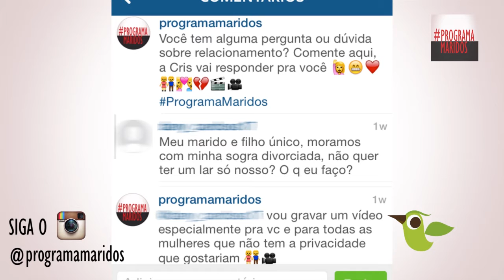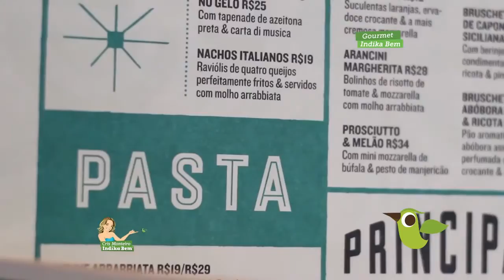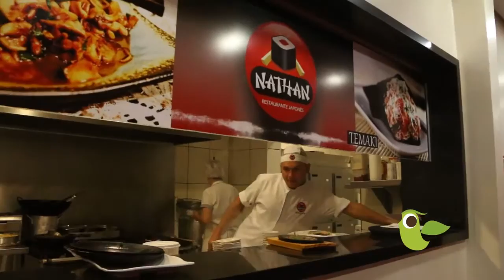Programa Indika Bem Completo - 07/11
O Programa Indika Bem está cheio de ótimas dicas para você!
O Programa Maridos convidou uma psicóloga para falar sobre sogras.
As It Girls trazem muitas dicas de moda e beleza.
No quadro Puro Luxo, a Cris Guerino ensina como usar o acessório coleira.
Ansiedade, Benefícios do Yoga e Estresse são os temas da semana no quadro Conta Comigo.
E o Indika Food está cheio de indicações deliciosas.